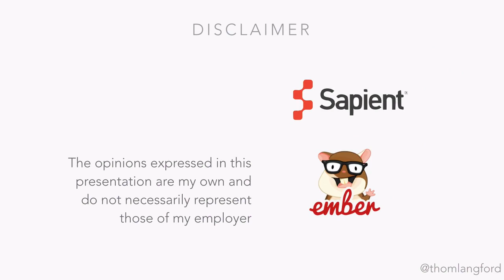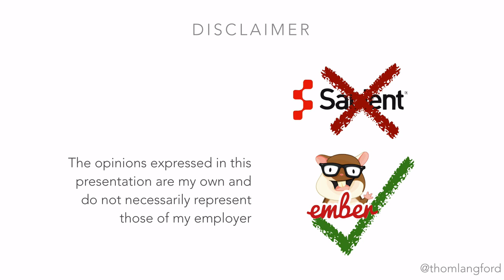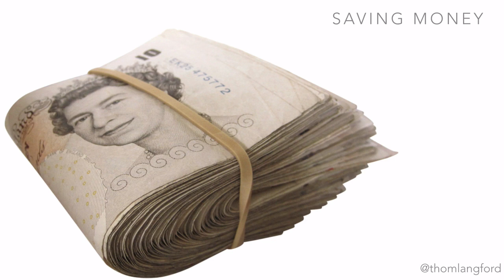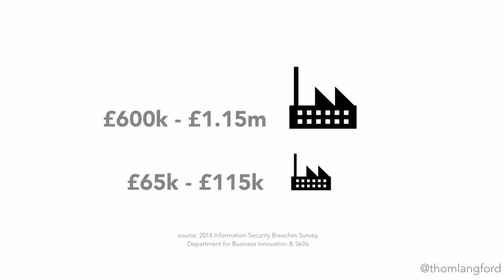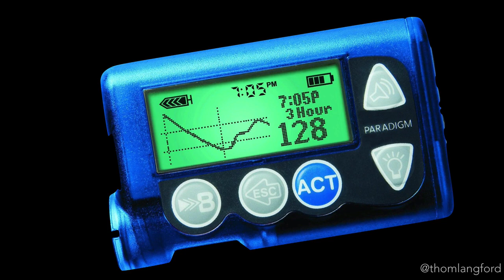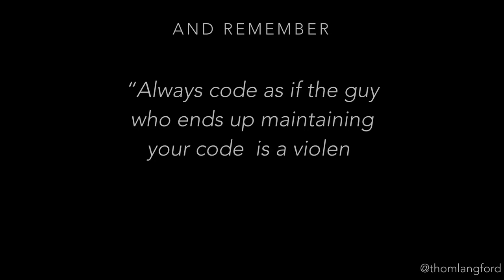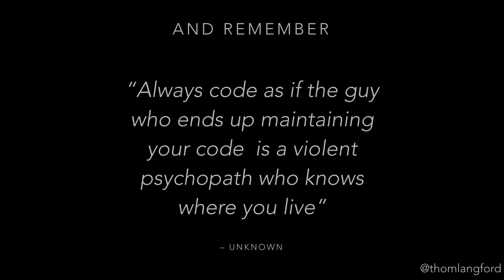Secure coding: win the project, save lives, and get the gal/guy, by Thom Langford @ Ember London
From the November 2014 Ember London meetup.